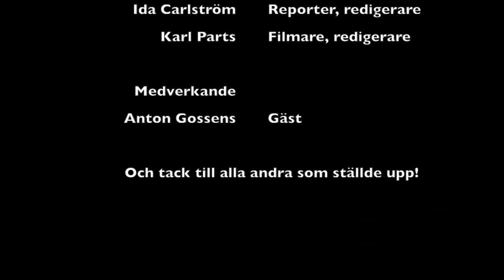Civilkurage av Ida, David & Karl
Vevax Media Awards 2016: Nominerad i kategorin Bästa reportage